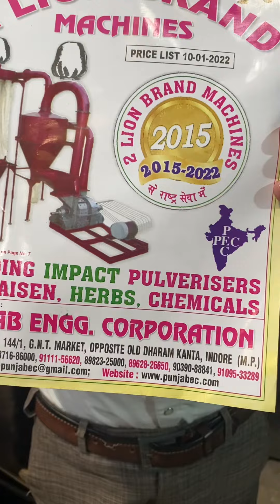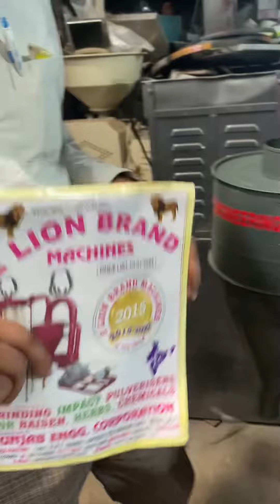10HP rice mill machine with cyclone tank and elevator 📲📞☎️